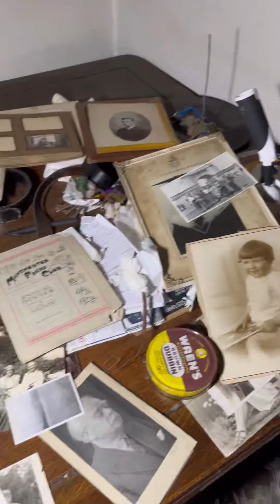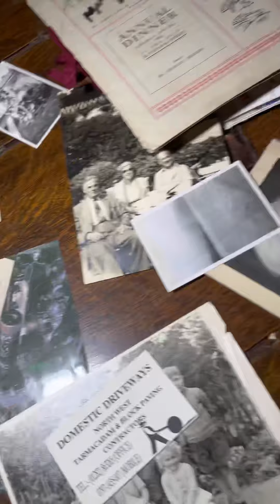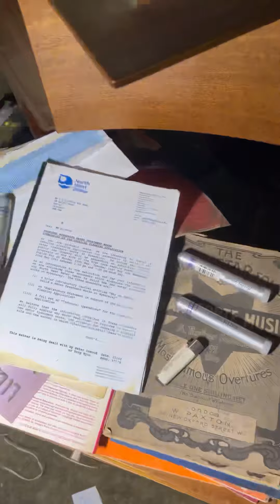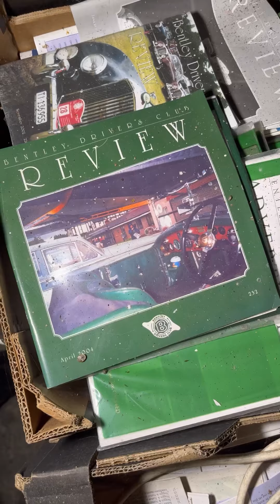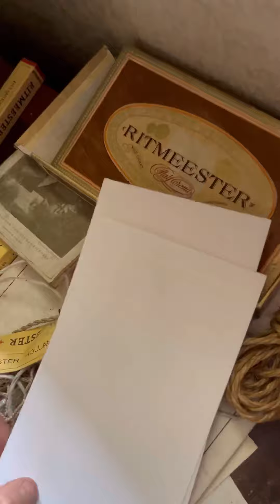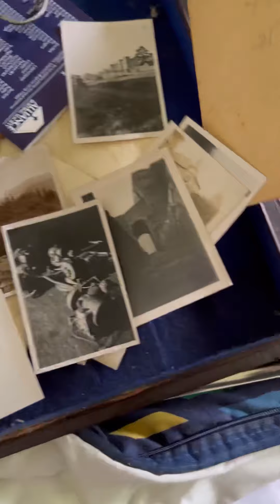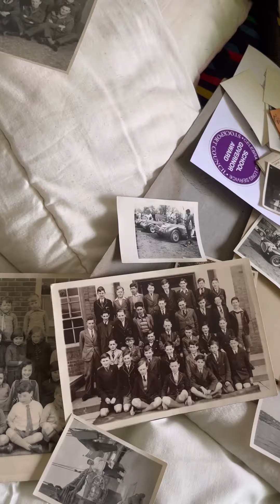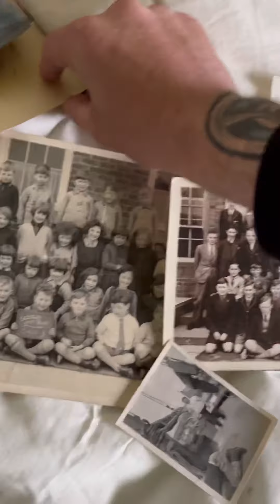Abandoned house with everything left behind abandonedplacesuk